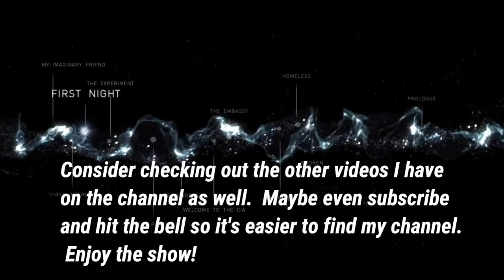BEYOND: TWO SOULS | FIRST NIGHT | PART 6 | ELLIOT PAIGE AND WILLEM DAFOE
Welcome back to the series Beyond: Two Souls.  We come back to young Jodie and her first night at the facility with Nathan ( Willem DaFoe).  It's a short video, but answers some more questions.   Hope you are enjoying the Beyond: Two Souls
series, still more to come.

Thank you all, I appreciate the support, looking forward for more of you to join the community!